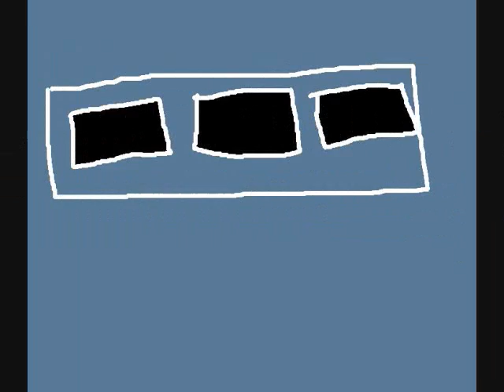The 3:30 Bloopers Trailer 2018 "Next Friday"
Enjoy the Seinfeld theme, the Who Wants To Be A Millionaire million dollar lose theme and TO BE 2003 ReBirth Mix by ayumi hamasaki everybody :)